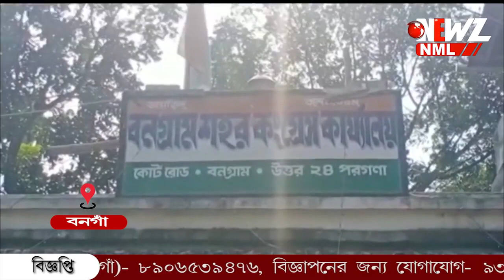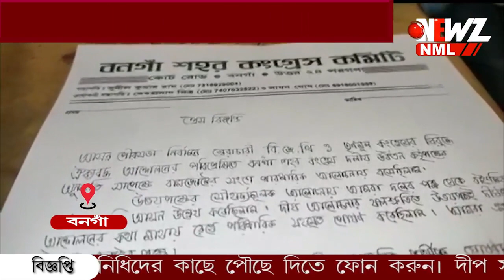বনগাঁয় জাতীয় কংগ্রেসের প্রার্থী তালিকা প্রকাশ। প্রার্থী হলেন প্রাক্তন পৌর প্রধানের মেয়ে।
জাতীয় কংগ্রেসের প্রার্থী তালিকা প্রকাশ। পুরসভার ৯টি আসনে প্রার্থী। প্রার্থী হলেন প্রাক্তন পৌর প্রধান কটা মুখার্জির মেয়ে দেবযানী।